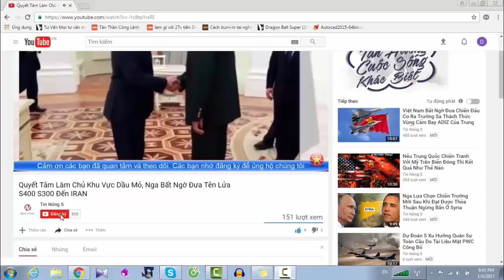Mặc Dù Trung Quốc Đang Điên Cuồng Ở B.iển Đ.0^ng Nhưng Không Biết Mình Lại Sa Vào Bẫy Của Mỹ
Mặc Dù Trung Quốc Đang  Điên Cuồng Ở B.iển Đ.ông Nhưng Không Biết Mình Lại Sa Vào Bẫy Của Mỹ